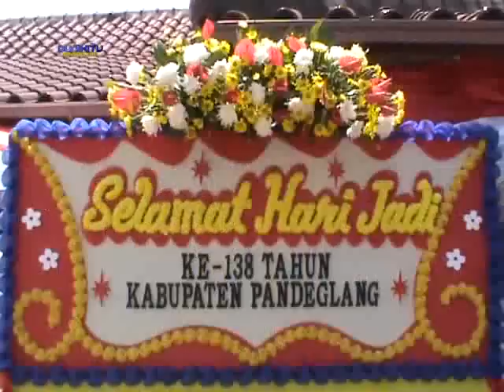Pandeglang Culture Festival Hari Jadi Kabupaten Pandeglang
Highlight Kegiatan Upacara Peringatan Hari Jadi / Dirgahayu Kabupaten Pandeglang ke 138
Lokasi: Alun-Alun Kota Pandeglang
Waktu: Minggu 01 April 2012 Jam 10.00 s/d Selesai
Kegiatan Story Line:
Upacara, Sambutan,Penyerahan Piagam Penghargaan, Bantuan, Drumband,Ucapan Selamat Hari Jadi, Potong Tumpeng.

Creator & Publisher: Deddy Dunixi - Carlita TV - DunixiTV-Pandeglang

kabupaten pandeglang,
kabupaten pandeglang tempat wisata,
paskibra kabupaten pandeglang,
paskibra kabupaten pandeglang 2018,
kabupaten pandeglang banten,
pulau oar kabupaten pandeglang banten,
pulau badul kabupaten pandeglang banten,
pulau panaitan kabupaten pandeglang banten,
darunnajah 5 kabupaten pandeglang banten,
gunung torong kabupaten pandeglang banten,
paskibra kabupaten pandeglang 2017
dirgahayu,
dirgahayu pgri,
dirgahayu indonesia,
dirgahayu tni,
dirgahayu indonesiaku,
dirgahayu 73,
dirgahayu ri ke 73,
dirgahayu ke 73,
dirgahayu tni 73,
dirgahayu indonesia 72,
dirgahayu ambon,
dirgahayu akmil,
dirgahayu ambon manise,
dirgahayu akademi militer,
dirgahayu al washliyah,
dirgahayu angkatan laut,
dirgahayu abri,
dirgahayu ri 73,
dirgahayu angkatan laut 2018,
dirgahayu aim,
dirgahayu band,
dirgahayu brimob 73,
dirgahayu brimob ke 73,
dirgahayu banjarnegara,
dirgahayu banten,
dirgahayu bandung,
dirgahayu barongan,
dirgahayu berau,
dirgahayu banten ke 18,
dirgahayu cover,
dirgahayu cinta karaoke,
dirgahayu cinta lirik,
dirgahayu cinta live,
dirgahayu commemorate,
dirgahayu cinta reaction,
dirgahayu choir,
dirgahayu cover guitar,
dirgahayu cinta mp3,
dirgahayu denjaka,
dirgahayu denjaka indonesia,
dirgahayu dengan ingatan tulus ikhlas,
dirgahayu darul makmur,
dirgahayu duo star,
ucapan dirgahayu dari pesawat,
dj dirgahayu,
dj mantan dirgahayu,
dirgahayu pgri dan lirik,
elisa dirgahayu,
lagu elisa dirgahayu,
edho zell dirgahayu,
eric dirgahayu,
elisa dirgayu tik tok,
ernie zakri dirgahayu,
dirgahayu fiersa,
dirgahayu fiersa besari lirik,
dirgahayu faizal tahir ft siti nurhaliza,
dirgahayu fkppi ke 40,
dirgahayu fiersa besari mp3,
dirgahayu faizal tahir live,
dirgahayu faharasat,
dirgahayu faizal tahir lirik,
dirgahayu faizal tahir karaoke tanpa vokal,
cover dirgahayu faizal tahir,
dirgahayu gpm,
dirgahayu gpm ke 83,
dirgahayu guitar,
gending dirgahayu,
gilang dirgahari,
malam puncak dirgahayu ri gms,
dirgahayu hut tni,
dirgahayu hut tni ke 73,
dirgahayu hut tni 73,
dirgahayu hut tni 2018,
dirgahayu hut ri ke 73,
dirgahayu hut tni ke 72,
dirgahayu hut ri ke 72,
dirgahayu hut ri 73,
dirgahayu hut kemerdekaan ri,
dirgahayu hut,
dirgahayu indonesia lagu,
dirgahayu indonesia 73 minecraft,
dirgahayu indramayu,
dirgahayu indonesiaku ke 73,
dirgahayu indonesia ke 72,
dirgahayu jogja,
dirgahayu jalasenastri,
dirgahayu jalasenastri ke 72,
dirgahayu jawa timur,
dirgahayu jakarta,
dirgahayu kyuu / juu roku,
rohana jalil dirgahayu,
janger stikes dirgahayu,
rohana jalil dirgahayu tanah airku,
dj dirgahayu indonesia 73,
dj dirgahayu 2018,
dj dirgahayu indonesia,
dj dirgahayu indonesia ke 73,
dirgahayu korps marinir,
dirgahayu ke 72,
dirgahayu kota ambon,
dirgahayu korps marinir ke 73,
dirgahayu ke 73 tni,
dirgahayu korps brimob 73,
dirgahayu korps brimob ke 73,
dirgahayu karawang,
dirgahayu lagu,
dirgahayu lombok tengah,
dirgahayu lubuklinggau,
dirgahayu live,
dirgahayu lucu,
dirgahayu lirik,
dirgahayu lombok tengah ke 72,
dirgahayu lirik fiersa besari,
elisa dirgahayu lirik,
dirgahayu marinir,
dirgahayu marinir ke 73,
dirgahayu marinir 73,
dirgahayu minecraft,
dirgahayu masohi,
dirgahayu malaysia,
dirgahayu magetan 343,
dirgahayu malaysia band,
dirgahayu mp3,
dirgahayu nkri,
dirgahayu negeriku,
dirgahayu nkri ke 73,
dirgahayu nkri 73,
dirgahayu nkri 2018,
dirgahayu negaraku malaysia,
dirgahayu nightcore,
lagu dirgahayu negeriku,
siti nurhaliza dirgahayu live,
dirgahayu siti nurhaliza faizal,
dirgahayu oh tanah airku,
dirgahayu oh tanah airku karaoke,
dirgahayu oh tanah airku choir,
dirgahayu oh tanah airku rohana jalil,
dirgahayu ost,
dirgahayu oh tanah airku 2018,
dirgahayu oh tanah airku cover,
dirgahayu oh tanah airku original,
dirgahayu oh tanah airku liza hanim,
dirgahayu oh tanah airku minus one,
dirgahayu pemuda pancasila,
dirgahayu polwan,
dirgahayu ppmu bakid,
dirgahayu pgri karaoke,
dirgahayu polwan ke 70,
dirgahayu pgri suara 2,
dirgahayu pangudi luhur,
pt dirgahayu,
tony q dirgahayu indonesia,
tony q dirgahayu indonesia lirik,
lagu tony q dirgahayu indonesia,
dirgahayu republik indonesia 73,
dirgahayu republik indonesia 2018,
dirgahayu ri 73 afisme,
dirgahayu republik indonesia ke 73,
dirgahayu republik indonesia full movie,
dirgahayu ri ke 73 pemuda parijatah kulon,
rs dirgahayu,
dirgahayu smansa,
dirgahayu sari,
dirgahayu siti nurhaliza,
dirgahayu siti nurhaliza lirik,
dirgahayu sangga buana,
dirgahayu seskoau 55,
dirgahayu sumpah pemuda,
dirgahayu sekolahku,
dirgahayu sumpah pemuda 2018
Dirgahayu pandeglang 2019
Hari jadi pandeglang 2019